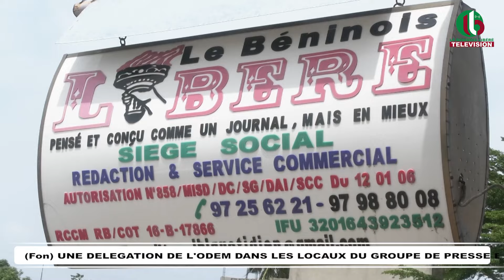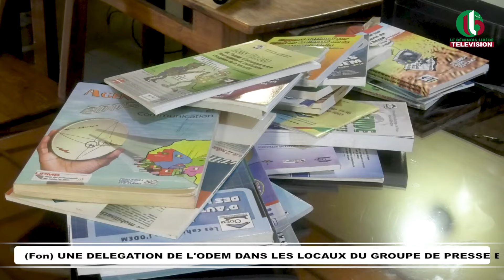(Fon) UNE DELEGATION DE L'ODEM DANS LES LOCAUX DU GROUPE DE PRESSE LE NENINOIS LIBERE